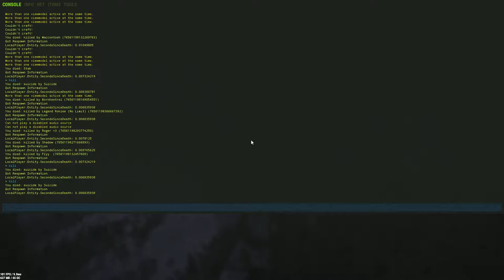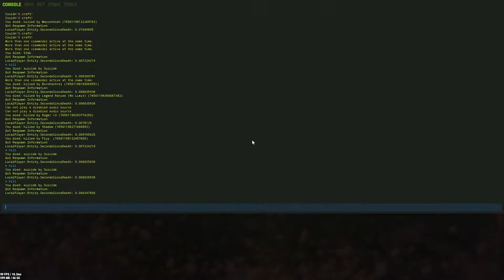Rust| Pig attack